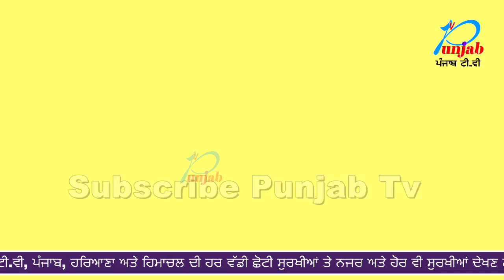ਦੇਖੋ UK'ਚ ਵੀ ਕੁੜੀਆਂ ਦਾ ਧਮਾਕਾ ਕੁੜੀ ਪਿੱਛੇ ਲੜੇ ਪੰਜਾਬੀ ਇੰਗਲੈਂਡ